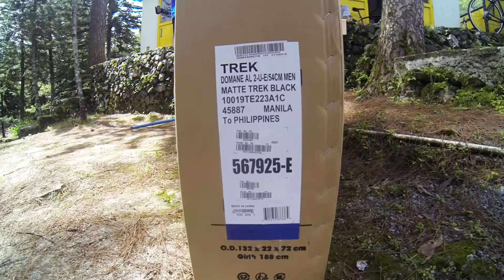Unboxing | Road Bike Build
Mountain Bikers Unboxing/Building Trek Road Bikes :D

TREK ROAD BIKE
Domane AL 2 (Size 54) - Php38,000
Domane AL 3 (Size 52) - Php48,500

Drop by the Bike Shop Mon - Weds & Sat (10am - 2pm)
Behind Bars Bikeshop Baguio